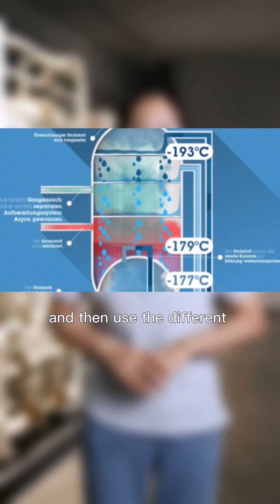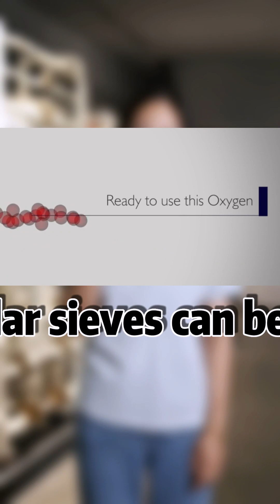How oxygen is produced by the most common methods